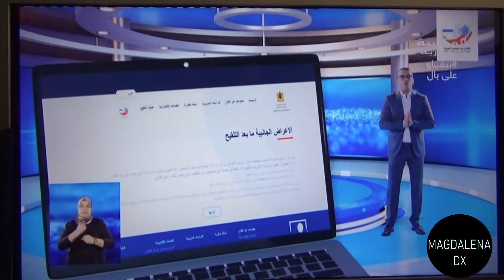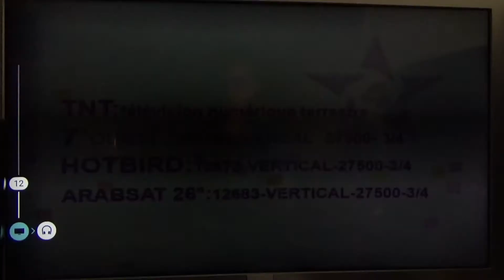TDT Marruecos Mux 1 CH 37, Tánger desde San Fernando